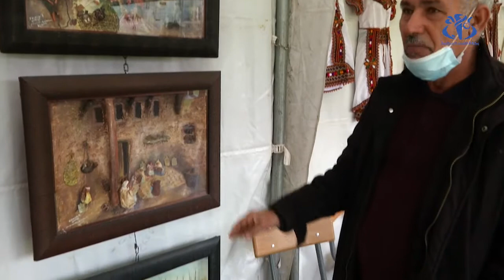لوحات ثلاثية الأبعاد تحكي عن الإرث الأمازيغي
باتنة(وأج) - يجسد الفنان أحمد خماري قصصا من الماضي البعيد، تحكي عن يوميات سكان المنطقة، بحيث أن لوحاته  تعتمد على تقنية الرسم ثلاثي الأبعاد، ما يعطي لإبداعاته قوة فنية وتعبيرية عن الهوية الأمازيغية.